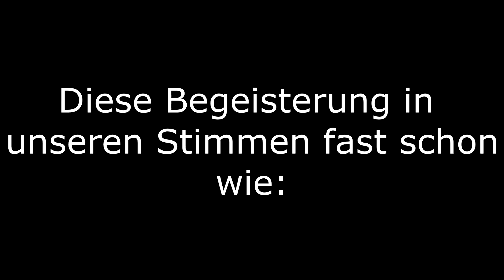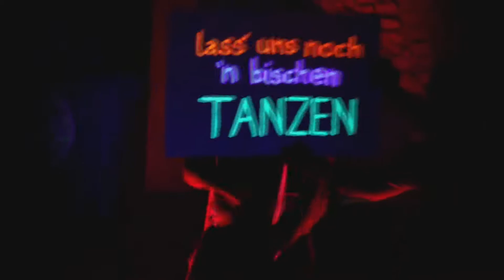Trine 2 [Deutsch/HD/60FPS] - #05 Die Anonymität von uns Dreien - Let's Play Together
Wir unterhalten uns in dieser Folge über meine Pingeligkeit bzgl. der Anonymität, werden jedoch von einen Bossbattle von diesem Thema abgelenkt.